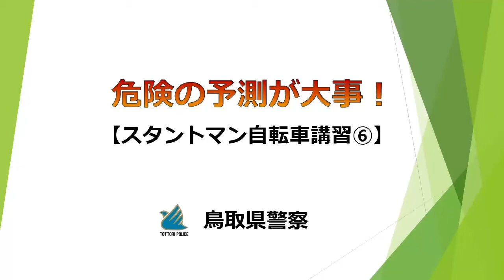事故再現。危険の予測が大事！【スタントマン自転車講習⑦】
先の危険が目に入った時には、もう回避できないといった状況もあります。先が見えない状況では、危険を予測することが大切です。